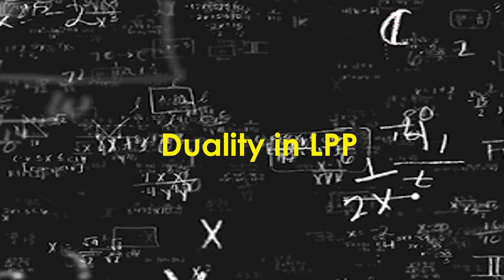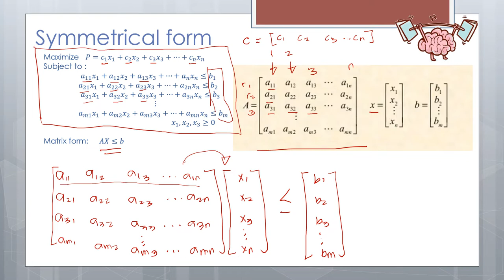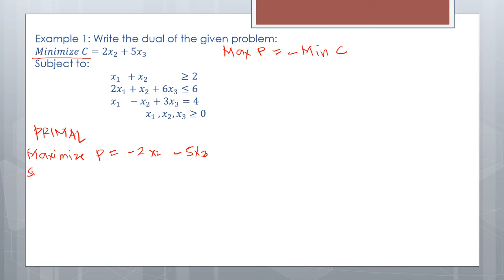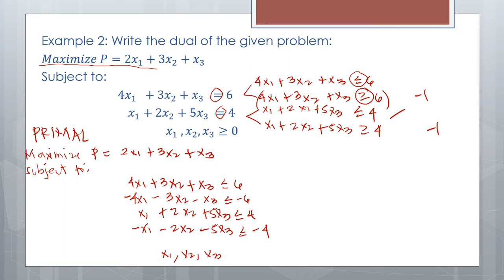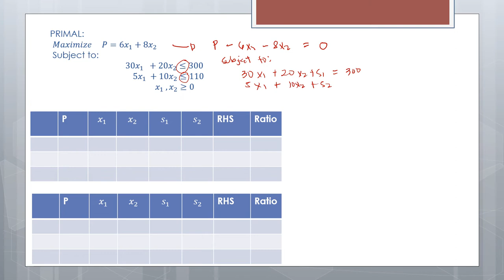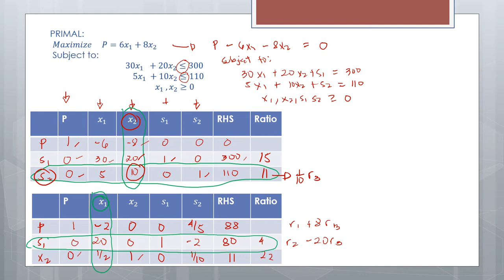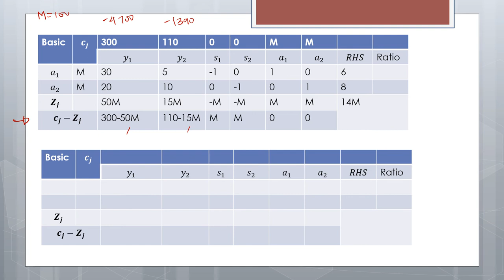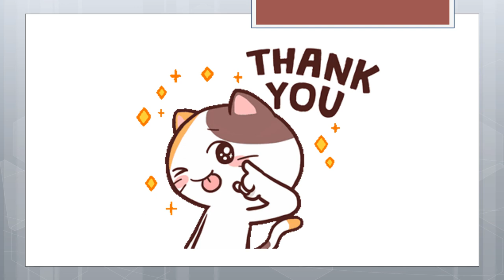LESSON 10 Duality in Linear Programming Problem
Topics discussed in this video includes:
- Duality in Linear programming problem
- Symmetrical form
- Primal
- Dual
- Important characteristics of Duality
- Advantages of Applications of Duality
- Examples